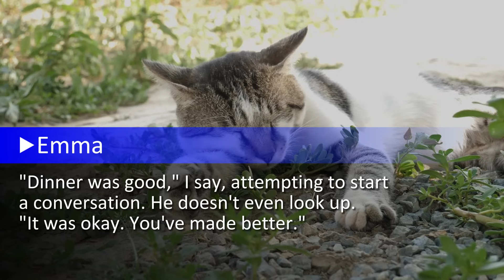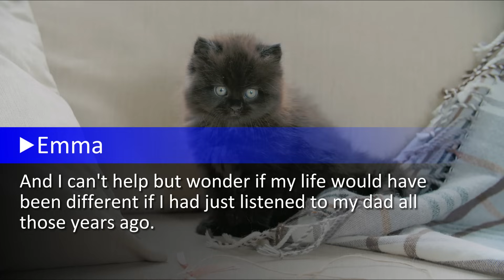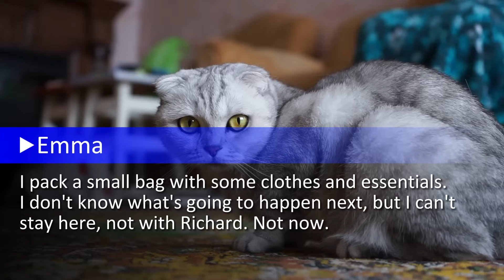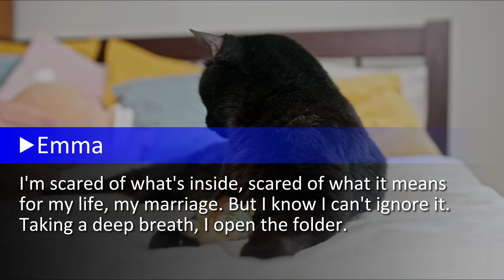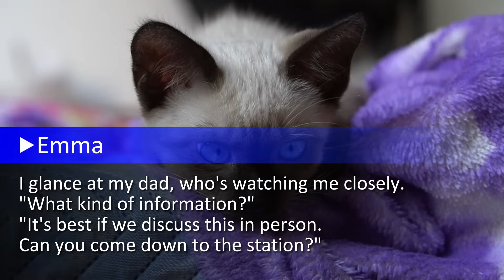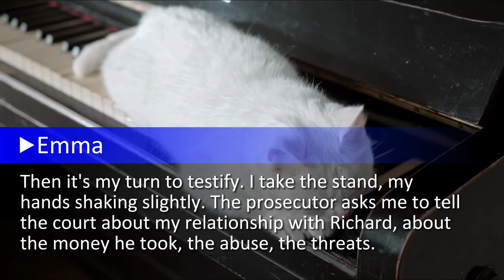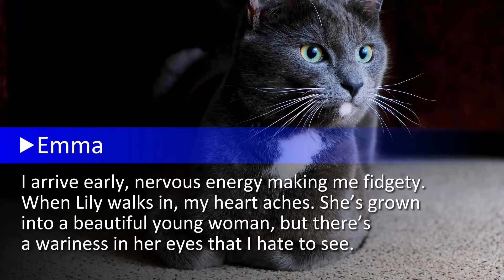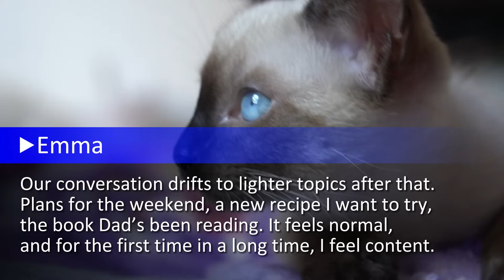My Hubby Refused To Help My Ill Dad. "I Hope He Dies Soon," He Said. Further Events Are Shocking...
I'm sitting at the kitchen table, staring at the old, chipped mug that's been with me for more years than I care to remember. It's just a regular Tuesday evening, but somehow, it feels like the weight of my entire life is pressing down on me. I'm Emma, a 45-year-old woman who feels like she's living a life filled with more regrets than joys.

My husband, Richard, is sitting across from me, scrolling through his phone, utterly disinterested in anything I have to say. I met him when I was just a bright-eyed 20-year-old. He was charming, charismatic, and everything I thought I wanted. But here we are, 25 years later, and I can barely recognize the man I fell in love with..

Incredibly moving stories of human relationships, divorce, revenge. No reddit story will leave you indifferent.